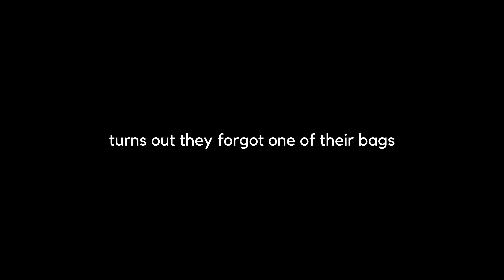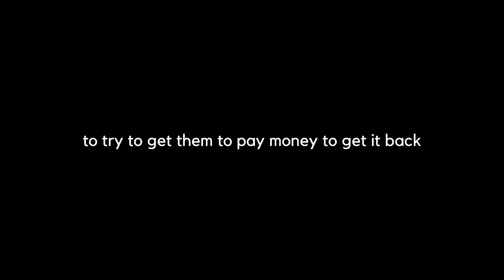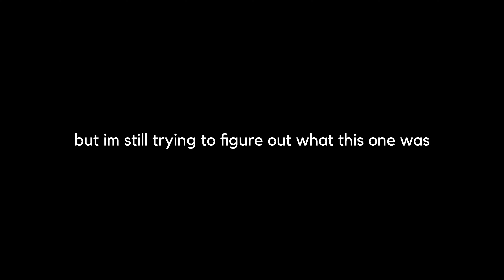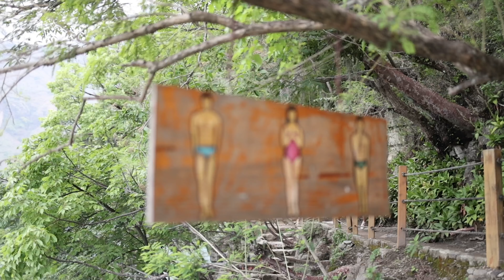Conscious Partying Travelling Guatemala 🐼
i went to a full moon party in guatemala at this place called el castillo!
some pretty stressful things happen the next day that lead to us needing to call the cops.. whooooowheeee mama it was stressful..

i still fricken love this place. san marcos la laguna, guatemala bby.

the title is misleading but i did technically do these things in that order lol

*i didnt bring my camera to the party, so all footage is courtesy of Onner & Barthold!